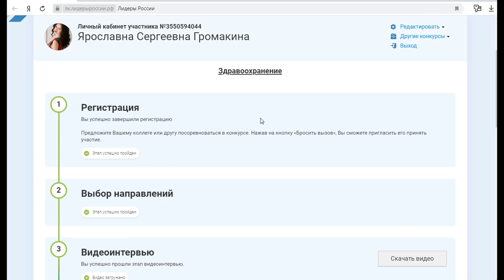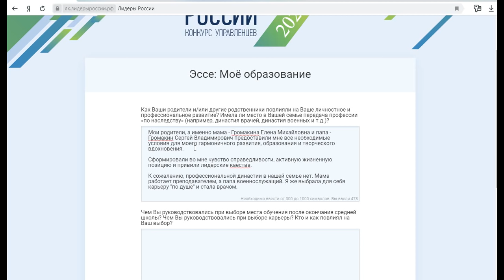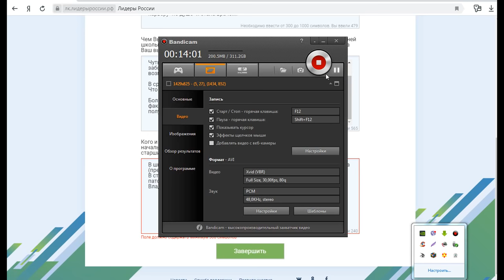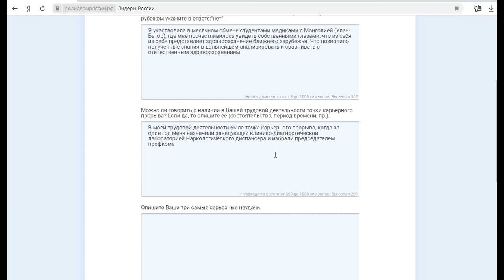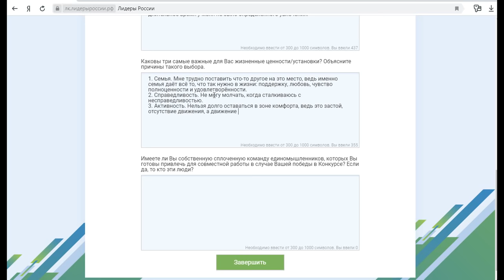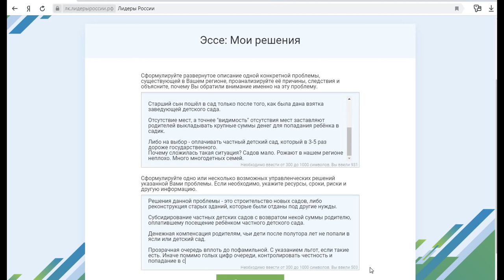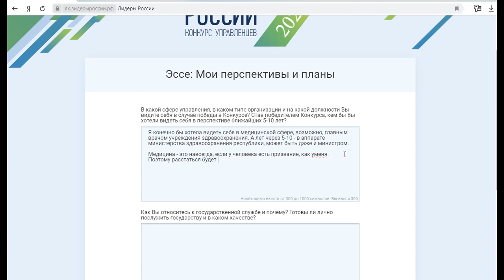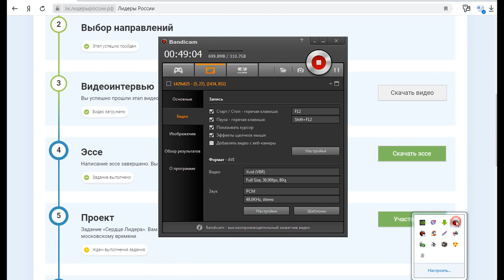Эссе Лидеры России 2020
Написание эссе для конкурса Лидеры России 2020 в прямом эфире. Основные вопросы и разделы.

Одно из заданий конкурса Лидеры России 2020 - это написание эссе. Без возможности редактирования. Если начали заполнять - после отправки вернуться невозможно. Также отключена возможность вставить заранее заготовленный текст.

Написание эссе в прямом эфире. Какие вопросы и разделы в эссе лидеры России.
1. Мой карьерный путь.
2. Мои решения.
3. Моё образование.
4. Мои перспективы и планы.